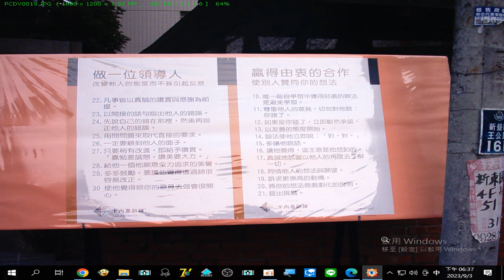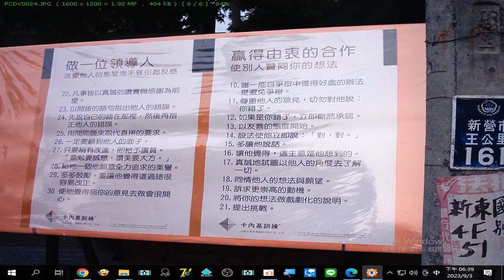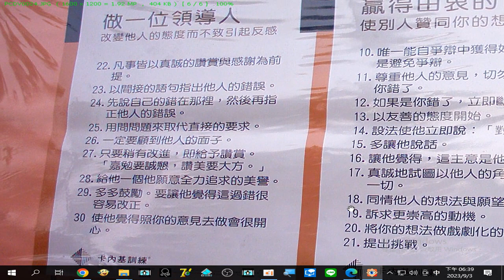931103#卡內基訓練 第六講 中華民國93年興國高中趙效賢校長推動#HKHS 2004